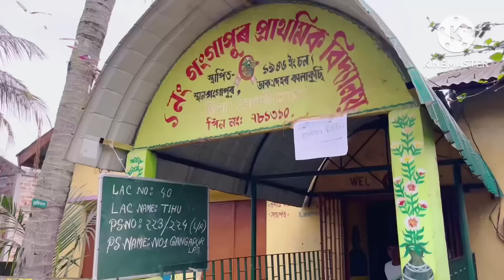বৰপেটা কাৰ।কি কয় ভোটাৰসকলে_Politicalupdate barpeta ls2024_Barpeta ls2024 breaking news_assam news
Barpeta ls2024 vote casting breaking news
Barpeta ls2024 breaking news
Barpeta ls 2024 election news
Barpeta ls 2024 voters reaction
Barpeta ls 2024 voting centre
who will be win from Barpeta ls 2024
congress Vs bjp alliance Barpeta ls2024 news

gaurav Gogoi
lurinjyoti Gogoi
akhil Gogoi
politicalupdate news Barpeta Assam

latest news
world news
Political update news
Politicalupdate barpeta ls2024

assamese news
news18 assam north east
today assamese news
elections in 21 states
top news
Vote casting breaking news
Barpeta ls news today
assam latest news
northeast news
breaking news nd24
phani bhusan choudhury
Phani bhushan chaudhari
Deep bayan on congress
Manoranjan talukdar
mla manoranjan talukdar